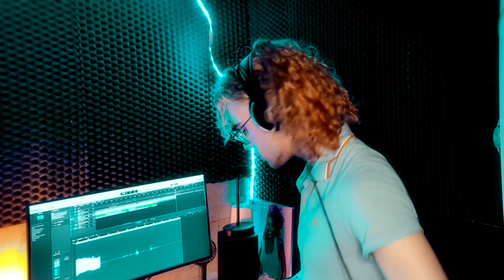Wicked - Defying Gravity (LIVE Cover) | Eon Awa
Could I be more excited for the Live Action movie with Cynthia and Ariana?
No.

Thank you so much for taking the time to listen to me sing this beautiful piece.
You're welcome here, no matter who you are. :)

Remember: don't forget to polish your crown.